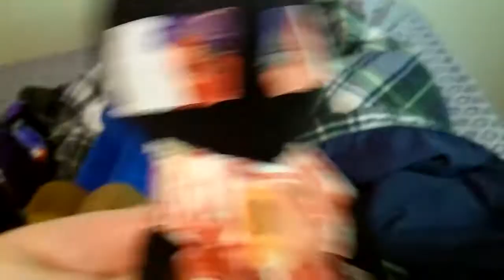Fire Enderman versus ?